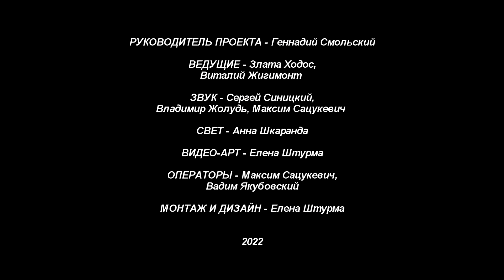Конкурс "Белазовский аккорд 2022". Произвольная программа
Конкурс эстрадных исполнителей "Белазовский аккорд" проводится ОАО «БЕЛАЗ»-управляющая компания холдинга «БЕЛАЗ-ХОЛДИНГ» с 2002 года